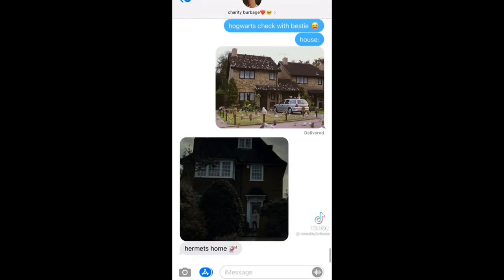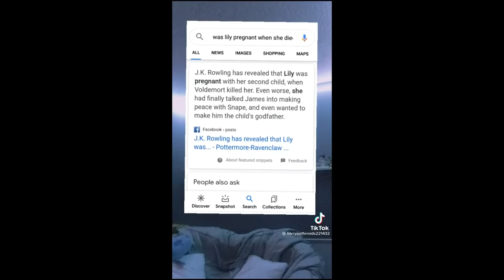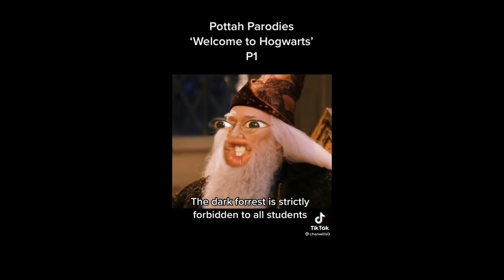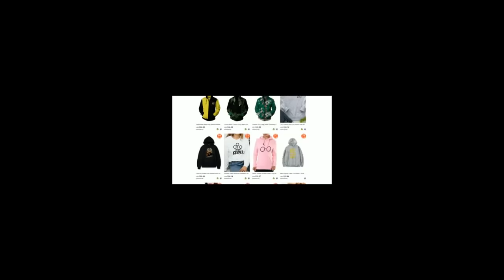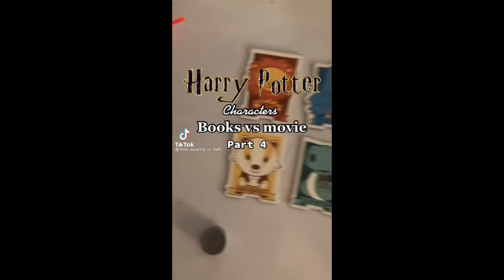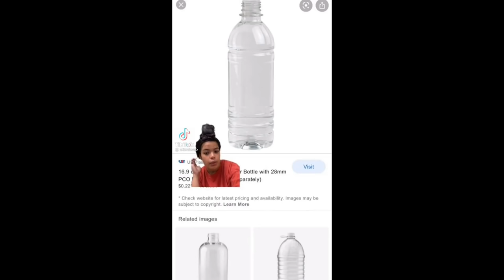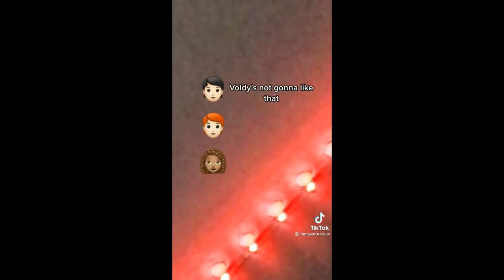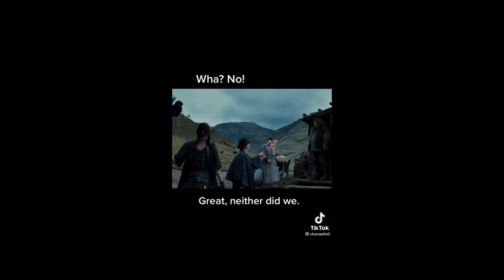Harry Potter Tik Tok Compilation Marauders, Draco Malfoy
Thank you all so much for watching! I appreciate all of the support so much!

Marauders Map Mug

Wizard Chess

Hogwarts Blankets

My DM’s are open to anyone who needs/wants to talk, anyone who is going through anything or just needs a friend 🤍